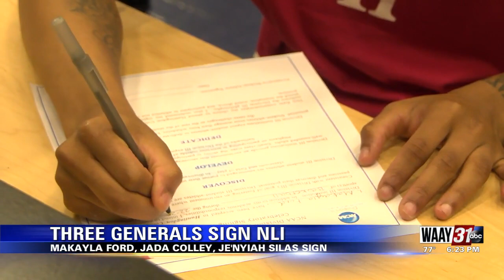Three Lee High School Basketball Players sign their NLI